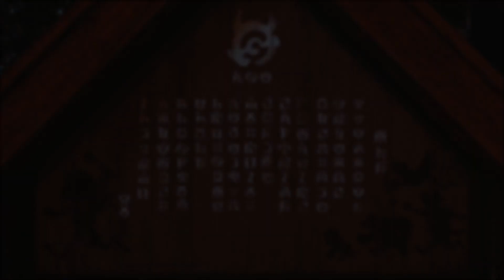【ポケモンSV】7新ポケモン ゼロの秘宝 紹介 [ポケモンスター スカーレット・バイオレット]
Pokémon Scarlet and Pokémon Violet - The Hidden Treasure of Area Zero DLC

私が編集したファンメイドの予告編
A fan-made trailer edited by me

7新ポケモン, パラドックスポケモン New Pokemons, Paradox Pokemon
ウネルミナモ, テツノイサハ, オーガポン, イイネイヌ, マシマシラ, キチキギス & テラパゴス

Walking Wake, Iron Leaves, Ogerpon, Okidogi, Munkidori, Fezandipiti & Terapago

Music : Pokemon Sword and Shield - Boutique Theme Remix by GlitchxCity

Pokemon game by  Nintendo, The Pokémon Company, Niantic, Game Freak
Pokémon ポケットモンスター・ポケモン 神奇寶貝寶可夢